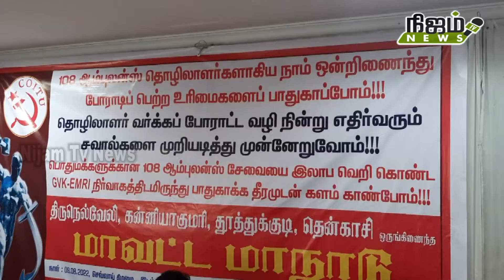நிறுத்தி வைக்கப்பட்ட 108 ஆம்புலன்ஸ்களை இயக்க நடவடிக்கை எடுக்க வேண்டும்.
நிறுத்தி வைக்கப்பட்ட 108 ஆம்புலன்ஸ்களை இயக்க நடவடிக்கை எடுக்க வேண்டும் என்று
தொழிலாளர்கள் சங்கத்தினர் கோரிக்கை விடுத்துள்ளனர்.

நெல்லை, தென்காசி, தூத்துக்குடி, கன்னியாகுமரி  மாவட்ட ஒருங்கிணைந்த108 ஆம்புலன்ஸ் தொழிலாளர்கள் சங்கத்தின் மாவட்ட மாநாடு நெல்லை வண்ணார்பேட்டை லட்சுமி காயத்திரி ஹோட்டலில் இன்று நடைபெற்றது. இதற்கு நெல்லை மாவட்ட தலைவர் சுடலை குமார், தென்காசி மாவட்ட தலைவர் சரவணன் ஆகியோர் தலைமை தாங்கினர்.
நிர்வாகிகள் சுந்தர்ராஜ், முருகன், அருள் குமார் ஆகியோர் முன்னிலை வகித்தனர்.நெல்லை மாவட்ட செயலாளர் ஜெயக்குமார்,தென்காசி மாவட்ட ஒருங்கிணைப்பாளர் தட்சிணாமூர்த்தி ஆகியோர் வரவேற்றனர். சங்கத்தின் மாநில பொதுச்செயலாளர் ராஜேந்திரன், தென்னிந்திய பொதுச் செயலாளர் ஆனந்தன் ஆகியோர் கலந்து கொண்டு சிறப்புரையாற்றினர்.
 கடந்த 2008 ஆம் ஆண்டு முதல் செயல்பட்டு வரும் 108 ஆம்புலன்ஸ் சேவை திட்டத்தில் தமிழக முழுவதும் 5000-க்கும் மேற்பட்ட ஆண், பெண் தொழிலாளர்கள் வேலை பார்த்து வருகின்றனர். இதனை தனியார் நிர்வாகம் ஒன்று ஒப்பந்த முறையில் எடுத்து நிர்வகித்து வருகிறது. நெல்லை, தென்காசி உள்பட 4 மாவட்டங்களில் ஆம்புலன்ஸ் டிரைவர்கள் மற்றும் டெக்னீசியன்கள் என 300-க்கும் மேற்பட்டோர் பணியாற்றி வருகின்றனர். இந்த 4 மாவட்டங்களிலும் சுமார் 80 வாகனங்கள் ஓடிக்கொண்டிருக்கிறது. ஆனால் இந்த தொழிலாளர்களுக்கு வழங்கும் வேலை நேரம், ஊதியம் உள்ளிட்டவற்றில் பல்வேறு முறைகேடுகள் நடைபெற்று வருவதாகவும், வாகன கொள்முதல் மற்றும் வாகன உதிரி பாகங்கள் கொள்முதலில் முறைகேடு நடைபெற்று வருவதாகவும், அதனை சரி செய்ய நடவடிக்கை எடுக்க வேண்டும் எனவும் இந்த மாநாட்டில் தீர்மானிக்கப்பட்டது.
நெல்லை மாவட்டத்தில் மட்டும் திசையன்விளை, ஐகிரவுண்ட் அரசு ஆஸ்பத்திரி, முன்னீர்பள்ளம், கங்கைகொண்டான் உள்ளிட்ட 4 இடங்களில் 108 வாகனங்கள் நிறுத்தப்பட்டுள்ளது. ஆனால் ஆட்கள் பற்றாக்குறை காரணமாக அந்த ஆம்புலன்ஸ்கள் இயக்கப்படாமல் உள்ளது. அதனை ஆட்களை வேலைக்கு அமர்த்தி இயக்க நடவடிக்கை எடுக்க வேண்டும். சீதபற்பநல்லூரில் புதிதாக 108 ஆம்புலன்ஸ் நிறுத்தப்பட்டு 6 மாதமே ஓடிய நிலையில், தற்போது அந்த ஆம்புலன்ஸ் ரத்து செய்யப்பட்டுள்ளது. அதனை மீண்டும் நடைமுறைக்கு கொண்டு வர வேண்டும் எனவும், இதே போல் தென்காசி, தூத்துக்குடி கன்னியாகுமரி உள்ளிட்ட மாவட்டங்களிலும் உள்ள ஆட்கள் பற்றாக்குறை, ஆம்புலன்ஸ் தட்டுப்பாடு உள்ளிட்டவற்றை சரி செய்ய அரசு நடவடிக்கை எடுக்க வேண்டும் எனவும் இந்த மாநாட்டில் தீர்மானிக்கப்பட்டது.